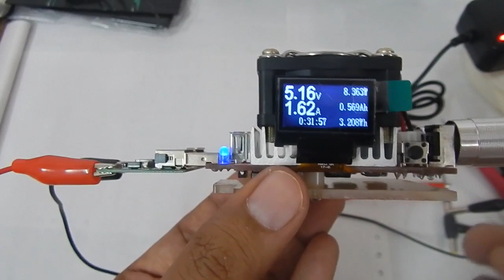Cheap Alligator Clips || Crocodile Clips from AliExpress.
These are some cheap alligator clips or crocodile clips that i bought from aliexpress. I paid about $2 or 135 rupees including shipping. You get a total of 10 wires with clips at both end. The wire length is about 20 inches and the clip itself is about 1 inch long. You can use these for some quick temporary electronics connections and save time without having to solder each connection again and again.